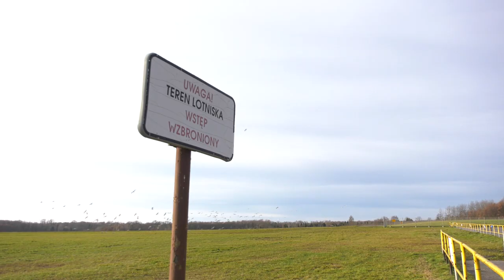Katowice przejęły lotnisko Muchowiec 28.12.2022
Lotnisko Muchowiec w Katowicach przejęte przez miasto. Część lotniska w Muchowcu należy do miasta - dokładnie 700 tys. mkw terenu, który wcześniej należał do Aeroklubu Śląskiego. Lotnisko ma dalej pełnić swoją funkcję. Są też plany rozwoju infrastruktury i modernizacji - powstają we współpracy z Politechniką Śląską.
Katowice nie przejmują prawa do użytkowania zabudowanego terenu, który jest własnością Aeroklubu Śląskiego. Ale jako że aeroklub od kilku lat zalega z opłatami podatkowymi, zawarte porozumienie pozbawi organizację długu.